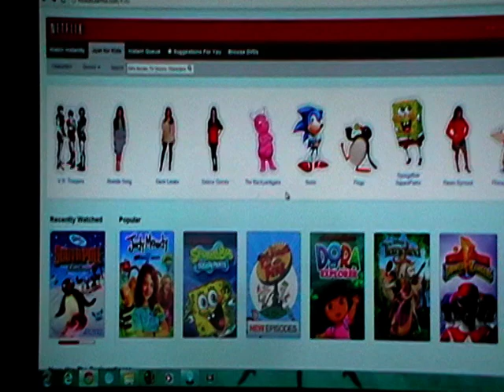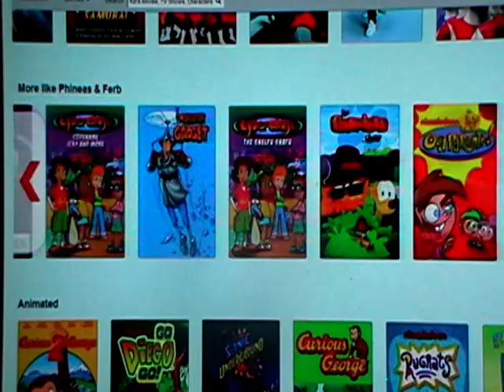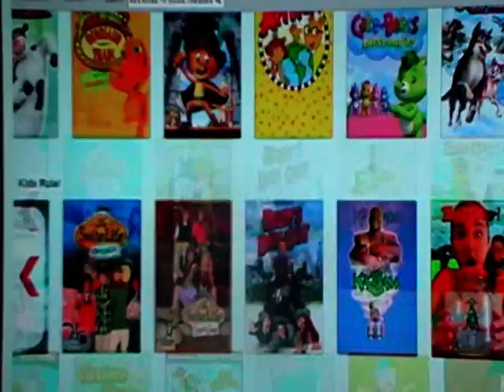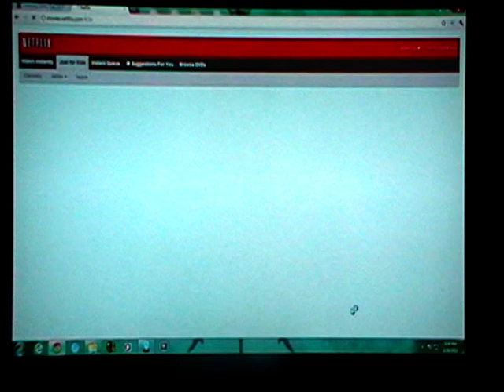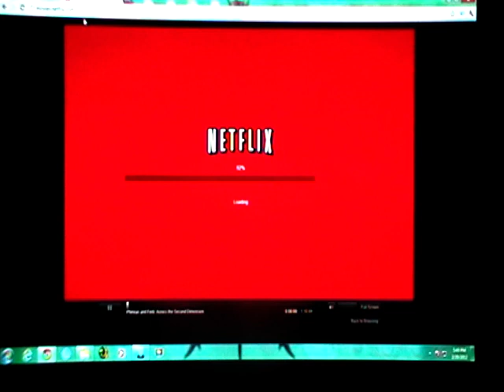netflix for kids